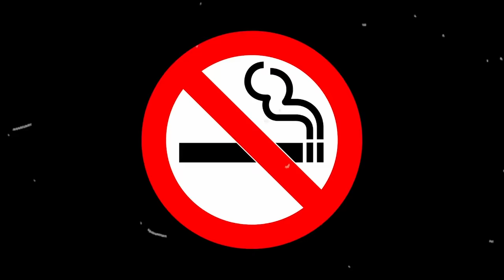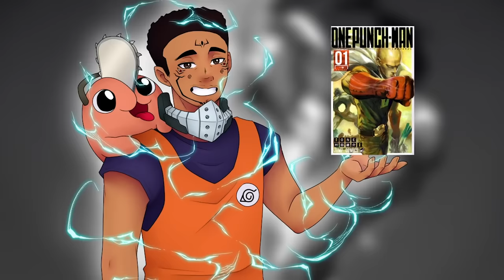GAROU THE HERO FADER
Today we do a character analysis of Garou from One Punch Man